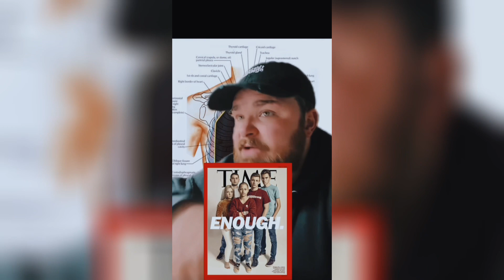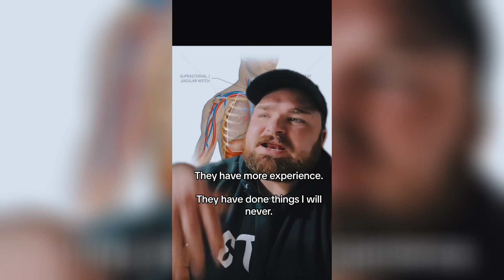My response to GBRS GROUP and the plate carrier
I’m a fat larper that doesn’t know any better.

Imma give what the people wanted 😘
Look this ain’t nitpicking. Ok maybe it is.

I don’t claim to be anything other than a husband/father that like others, sees the world for what it is and the necessity to stand firm on my principles and share my experiences to help my fellow travelers for the certainty of a upcoming struggle will we all face.

HOWEVER. I will not sit on my hands as other profit from being a master dickhead and think they aren’t on the chopping block when it comes to criticism and poking fun.

I do not care how he/others wears his/their kit but I do care if newbies that are just now getting into training and preparedness think that it’s ok.

It’s not ok and it’s harmful for everyone. I believe it’s important for people to call it out.

Accountability For all not some. It shouldn’t take a far larper like me to say it.

Your either a high speed operator or your doubling down because you don’t know how to properly wear your PPE and  support equipment correctly🤷🏻‍♂️ pick one bro.

Is it a little opinionated? sure what isn’t nowaday.

Back In the day they didnt teach this well bud…its 2024

The real real questions to ask is am wrong?

I’ll let y’all decide💣

I’ve said it before and I’ll say it again.

GBRSGROUP has a horrible business model📉

They do sell a chest rig tho 😂

Check on your homies🔄
Sharing is caring 🖤
Welcome to The kookclub 🏴